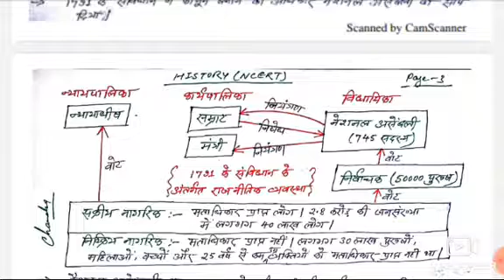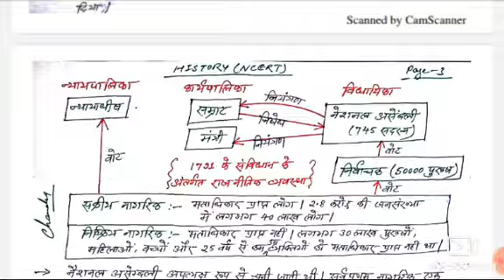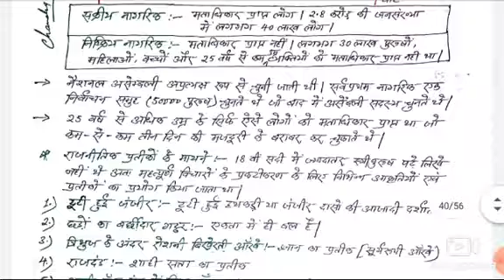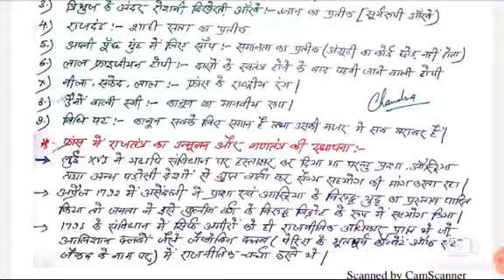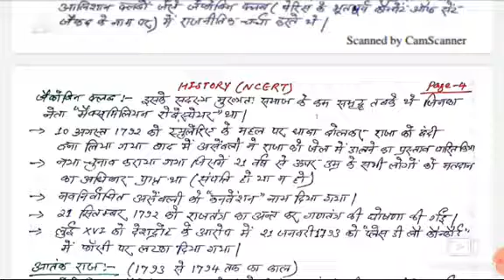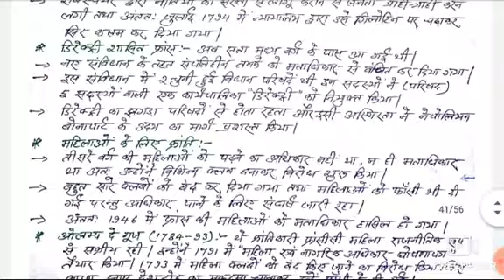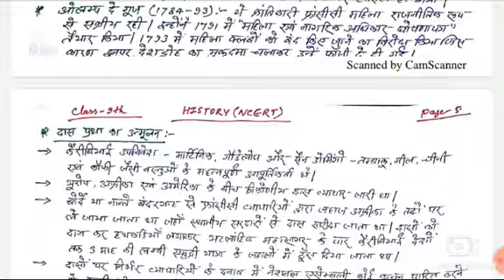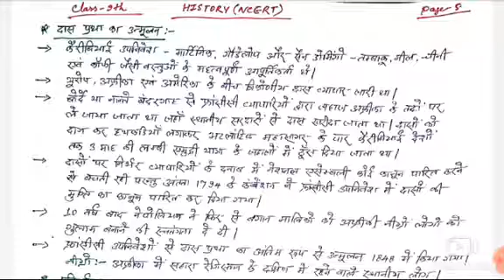1. |class-9th| (Ncert इतिहास) |Ncert history class|ncert class in hindi